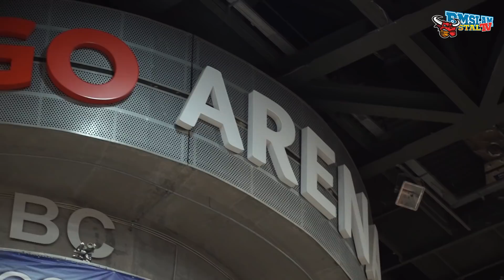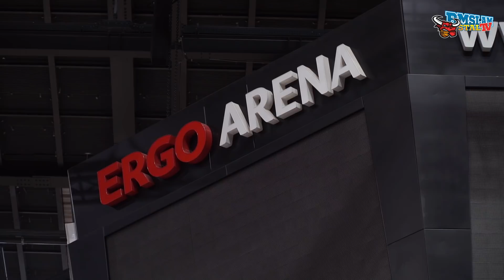Nadmorski basket. W Sobotę gramy z Treflem